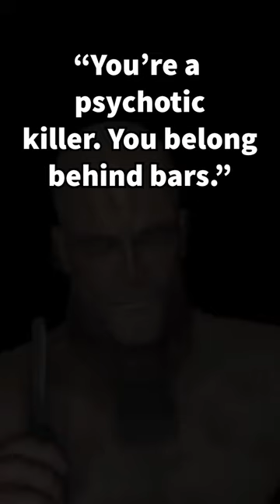Victor Zsasz unused lines from Arkham Knight